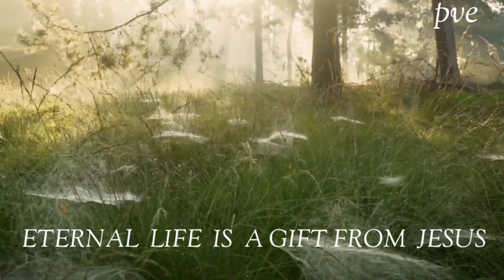VENHA RECEBER A BÊNÇÃO DE CRISTO#cid